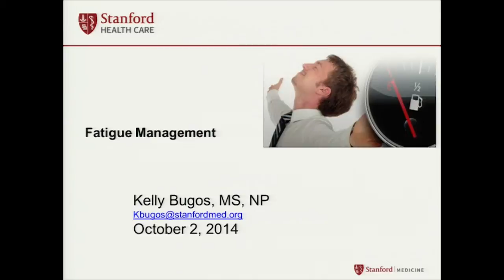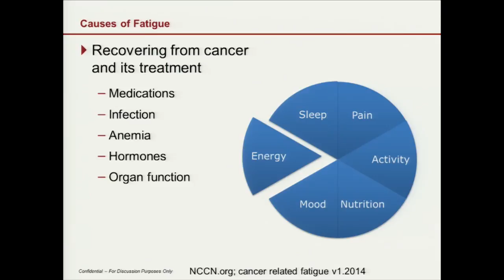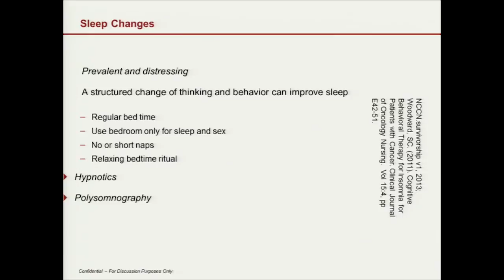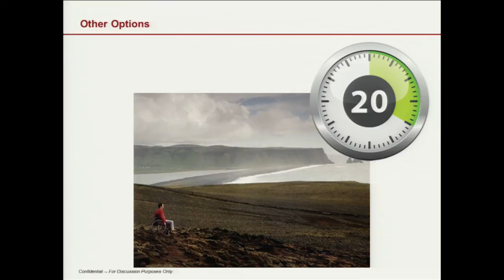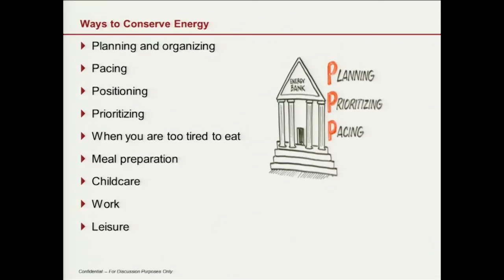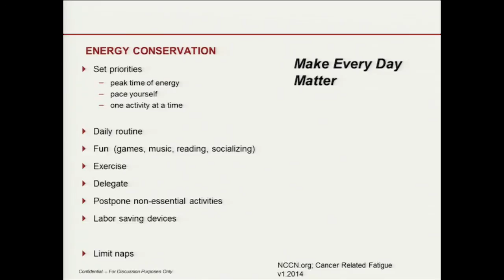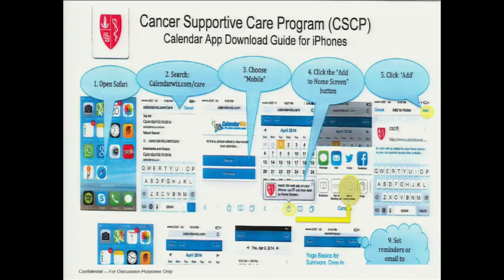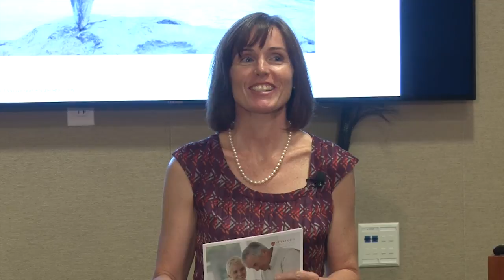Cancer Supportive Care: Fatigue Management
Part of the Ernest Rosenbaum Cancer Survivorship Lecture Series

Frustrated about feeling tired? Learn what you can do to manage fatigue and find support. This talk offers tips and tools from ancient wisdom to the latest evidence based research to assist you with finding natural ways to feel more energetic and focused.

Speaker: Kelly Bugos, MS, NP